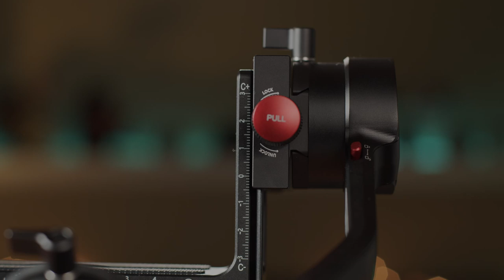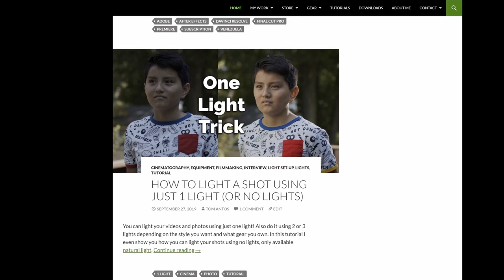Best Gimbals for Mirrorless Cameras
Which gimbal is best? Moza AirCross 2, DJI Ronin-SC & Zhiyun-Tech CRANE-M2 go head to head in this comparison review.
⬇️More INFO below⬇️

Amazon Canada
Amazon UK
Amazon Germany

Amazon Canada
Amazon UK
Amazon Germany

Amazon Canada
Amazon UK

Music I use is from Artlist Sign up to get 2 months free!